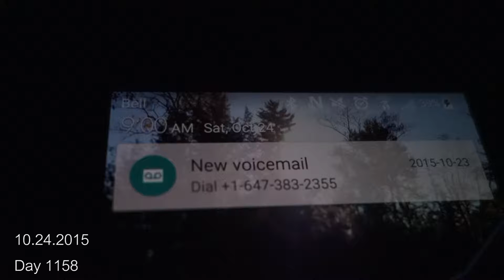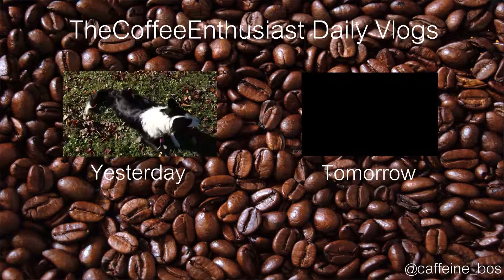9 AM IS EARLY (DAY 1158)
13 hour shifts are difficult to start. --TCE